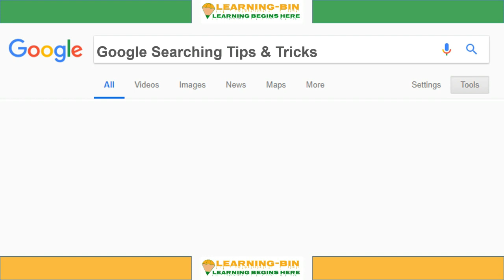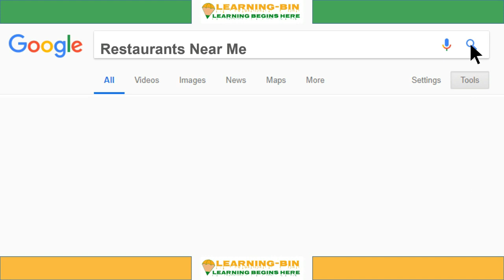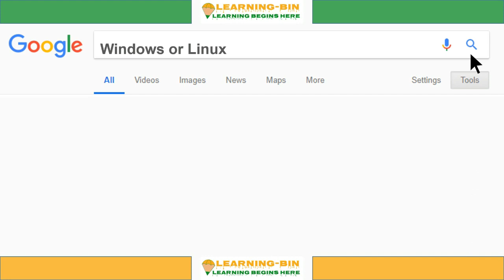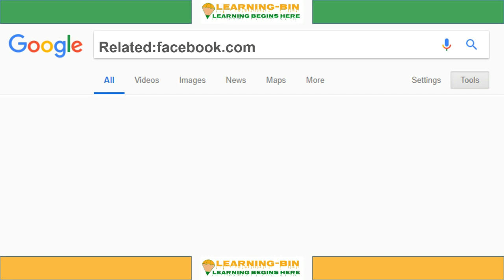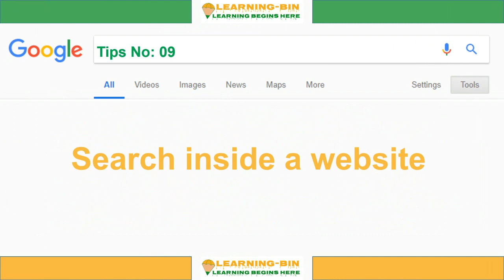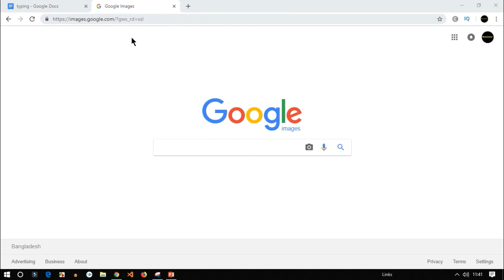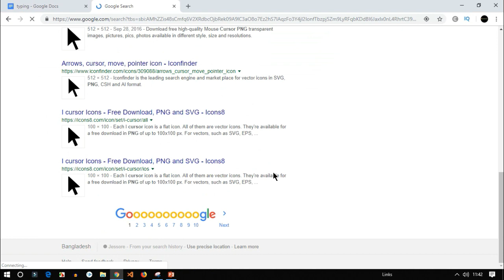10 Cool Google search Tricks (Bangla) || ১০ টি গুগল সার্চ ট্রিকস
In this Video i will Show you some 10 cool google searching tips and tricks by using that tips you can search on google more accurately.